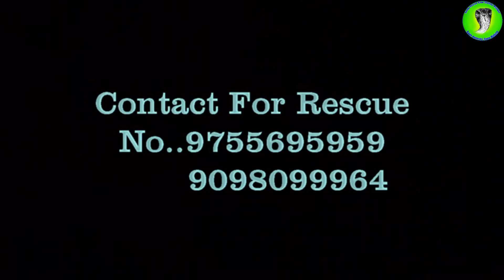वर्षो पुराना नाग घुस आया घर में देखकर रह गये दंग | Big venomous cobra rescue in home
The Indian cobra (Naja naja) also known as the spectacled cobra, Asian cobra, or binocellate cobra is a species of the genus Naja found, in India , Pakistan, Bangladesh, Sri Lanka, Nepal, and Bhutan, and a member of the "big four" species that inflict the most snakebites on humans in India.